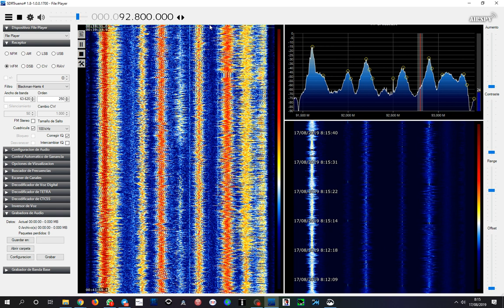Tropo 92.4 RNE Radio Clásica, Peña de Francia (Salamanca) - Baeza (Jaén) 362 km